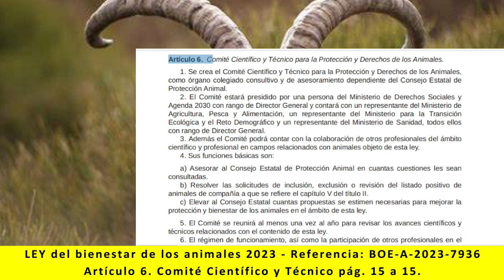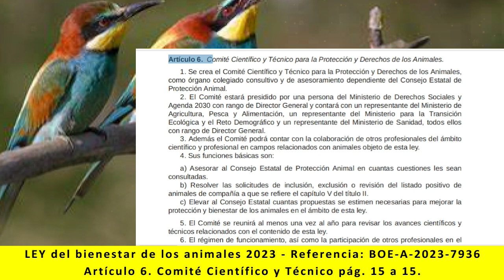Ley bienestar de los animales - Artículo 6. Comité Científico y Técnico. pág. 15 a 15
Lectura de:
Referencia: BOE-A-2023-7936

TÍTULO I
CAPÍTULO I
- Artículo 6. Comité Científico y Técnico. pág. 15 a 15